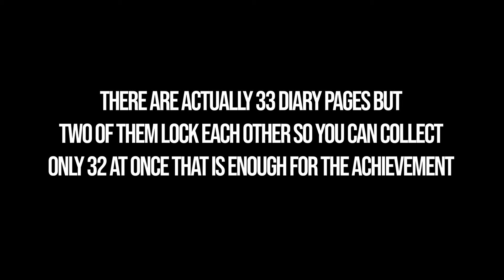All Anatok's Travel Diaries – Outcast A New Beginning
Outcast A New Beginning all Anatok's Travel Diarн locations. All 32 Travel Diaries Outcast A New Beginning. You can see where to find all Anatok's Travel Diaries in Outcast A New Beginning following this video.

00:00 – Timestamps
00:10 – Now
00:31 – A Tale of Two Rivers
00:48 – Ceremonies to Master
01:05 – Swamp Rider
01:30 – Sleepy Hollow
01:56 – Yod Fae in The Sky
02:22 – Yods Bless The Riss
02:51 – Wild Winking
03:17 – One Last Meditation for The Road
03:39 – Ulukai
04:01 – Saved by Sannegta
04:38 – Peace and Love
05:15 – Keep Digging
05:34 – The Anomaly
05:52 – Freshly Built Ruins
06:15 – The Other Side of Milea
06:34 – House of Light
06:52 – Enter The Yodaam
07:12 – The Reverting Truth
07:40 – A Daoka to Free Them All
08:05 – Shade of Faith
08:25 – Encounter of Some Kind
09:02 – Then
09:23 – The Art of Sankra
09:40 – A New Cycle
10:01 – A Yod’s Bargain
10:17 – A Master Reborn
10:52 – Essences are Well
11:15 – Peace and Love
11:36 – Bones of Desan
12:03 – Forgotten Fame
12:32 – Sankra
12:50 – There